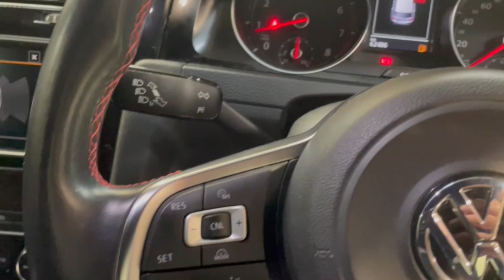2015 VOLKSWAGEN GOLF Maddington, Kenwick, Gosnells, Huntingdale, Thornlie, WA 81004618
Black New 2015 VOLKSWAGEN GOLF  available in Maddington, Western Australia. Servicing the Kenwick, Gosnells, Huntingdale, Thornlie, WA area.